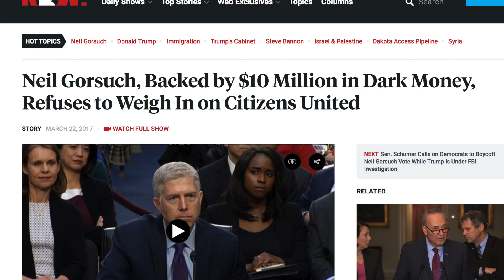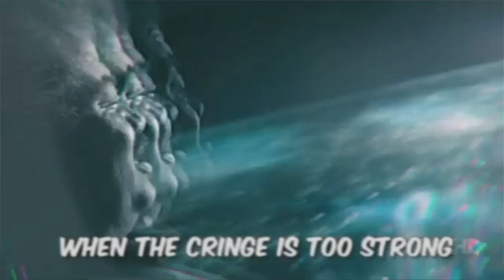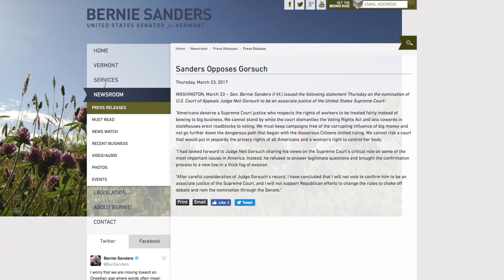Gorsuch's Defense for $10 Million in Dark Money Behind Him: "It Is What It Is"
The Senate Confirmation hearings for Neil Gorsuch, President Trump’s Supreme Court nominee, took place this week, and we finally learned about his stance on political corruption. He was asked specifically about the $10 million in anonymous donations that have been spent to get him confirmed to the Supreme Court. His response to this conflict of interest? "It is what it is." Unbelievable.